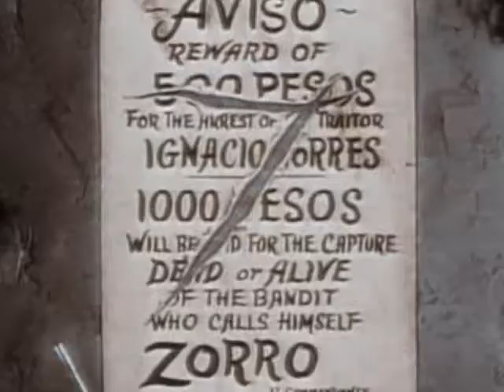Zorro - S02E02 - 41. Zorro magányos küzdelme - magyar szinkronnal (teljes)